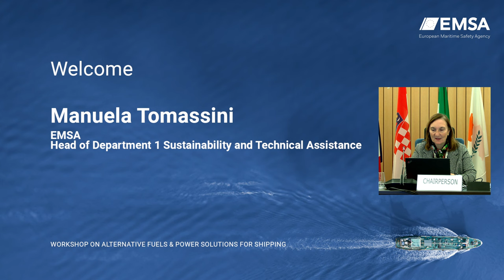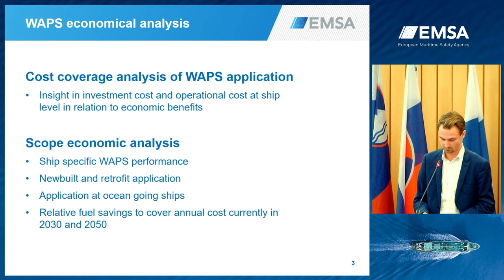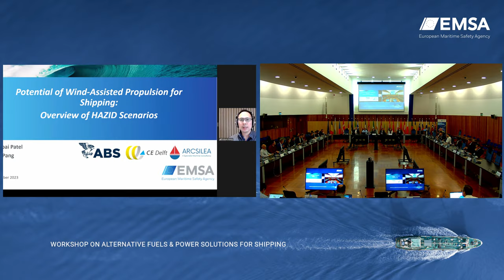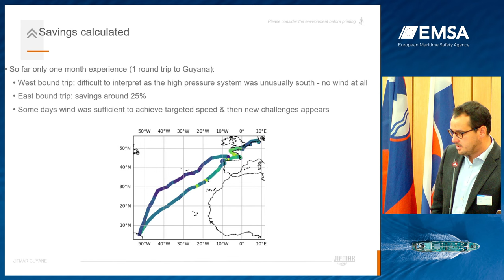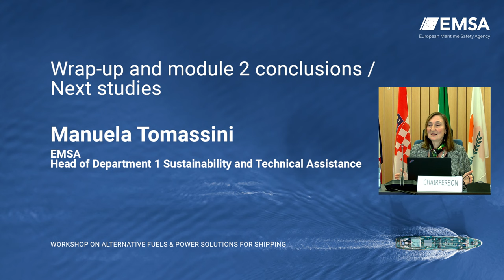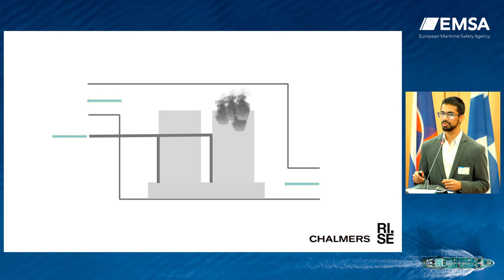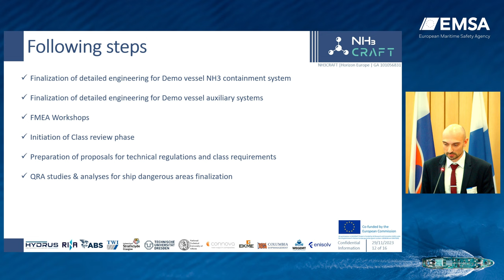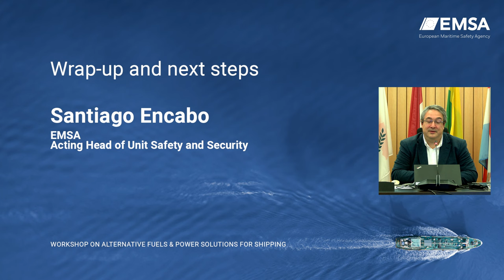2nd Workshop Alternative Fuels & Power Solutions for Shipping. Day 2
On 28 and 29 November, EMSA will hold a workshop on alternative fuels and sources of power for shipping, which will be streamed live from our Lisbon headquarters.

Two new studies on the potential of hydrogen as a fuel for shipping and the potential of wind assisted power systems as a power source will be presented and discussed at the workshop. These studies complement our previous research on biofuels and ammonia, part of a series being carried out by EMSA into alternative fuels and power sources.

Also presented will be EMSA’s first ever Guidance on the safety of battery energy storage systems on board ships, as well as its forthcoming research on the safety aspects of alternative fuels.

The reports and guidance have been prepared to support the European Commission, national administrations, and industry in the ongoing decarbonisation of the maritime sector.